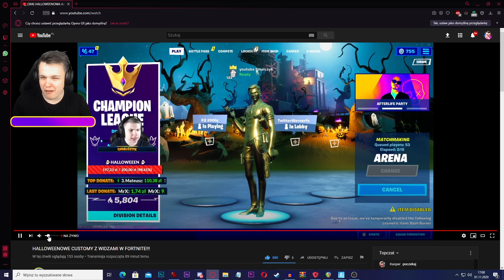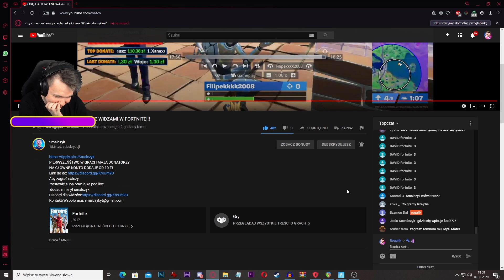Kradnę SKINY WIDZÓW na TOP MODEL w FORTNITE SEZON 4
Dzisiaj @Rogalik trolluje streamrów a w zasadzie @Smalczyk   na top model skinami które zabiorę innym uczestnikom zabawy. Jest to trochę śmieszne natomiast customy nie były o nagrody więc wiedziałem że mogę sobie pozwolić na to aby poprzeszkadzać niektórym w grze. Myślę że samo top model wyszło kozak i na prawdę znowu był w szoku. Nowa aktualizacja w Fortnite zapewne będzie w środę więc czekamy na jakieś nowości od epic games i mam nadzieje że będzie grubo! Inne moje filmy...
Udaję Bossa MIDASA Trolluje widzów w fortnite Trolluje zablokowanymi skinami Glitche i inne!